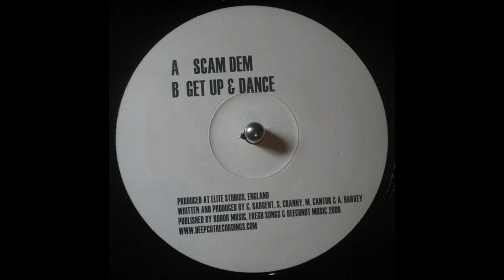scam_-_scam_dem_(original_mix)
Scam ‎– Scam Dem / Get Up & Dance
Sello:
Deepcut Recordings ‎– DC 010
Formato:
Vinyl, 12"
País:
UK
Fecha:
2006
Género:
Electronic
Estilo:
Breaks